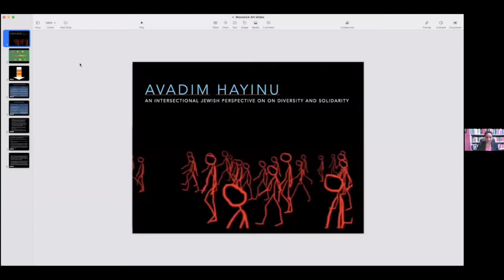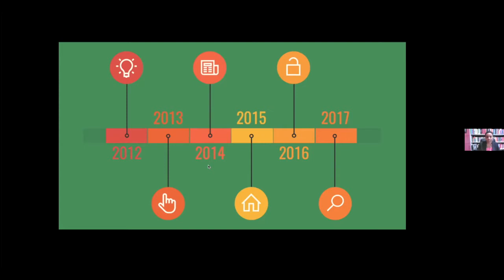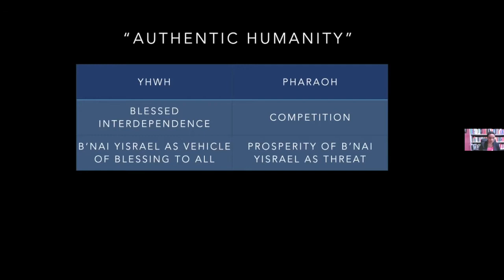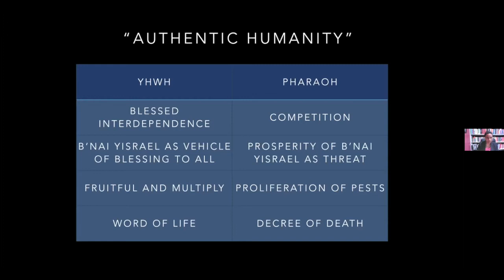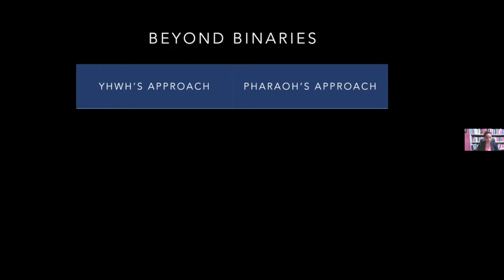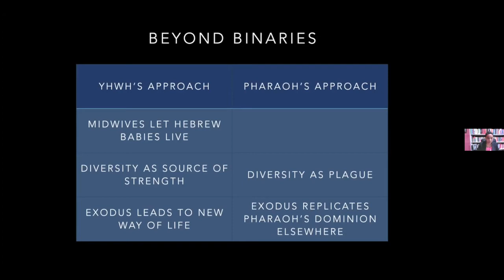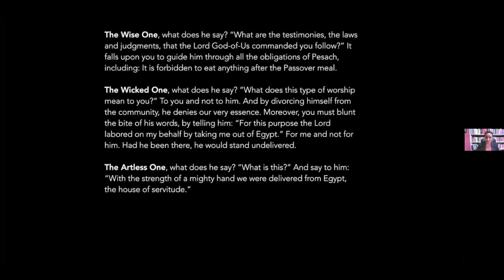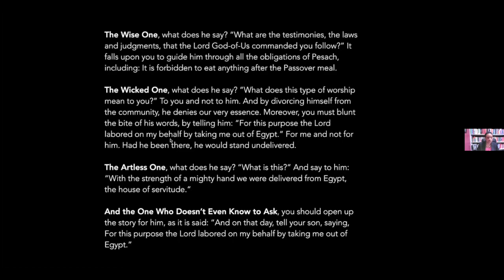Moosnick Lecture 2022: Amanda Beckenstein Mbuvi on a Jewish perspective on diversity and solidarity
Amanda Beckenstein Mbuvi, vice president for academic affairs at Reconstructionist Rabbinical College, delivered this year’s Moosnick Lectureship in Judaic Studies on March 30 and 31.

Transylvania University and partners Ohavay Zion Synagogue, Temple Adath Israel and Lexington Theological Seminary presented the event. This video features the discussion "Avadim Hayinu: An Intersectional Jewish Perspective on Diversity and Solidarity.”